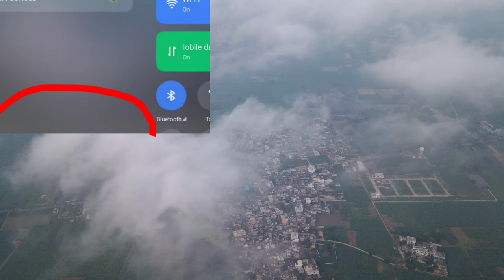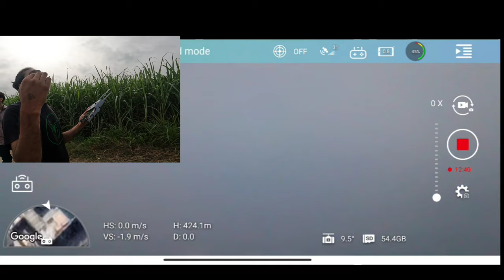IZI SKY FLY DRONE KITNA UCHA UDHA SAKTE HAI 🤔izi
yrr guys RC ki battery down ho gayi giski vajha se jaldi utarna pda Orr iske test bhi nhi kr paye 🥹

Vese app logo ko DILL ♥️ Thank you 🙏

App sab bhout support kr rahye 😊

Mobile 👉Xiome 11T Pro